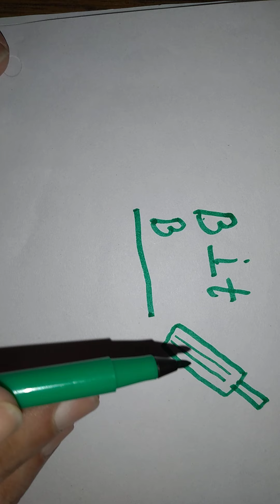garimanatkhatkids What is dyslexia। Learning disabilities kya h। भाषा अक्षमता क्या होती है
Special child n normal child KO khal ke Saath educat kerna  aur special child KO kese learn karaye
About me- me  garima (garima natkhat kids) eklavya aur shubh mere bacche eklavya ek special child h suffering ADHD . Ese baccho Ko learning problem, attention problem, dyslexia n some cases dysgraphia problem hoti h .